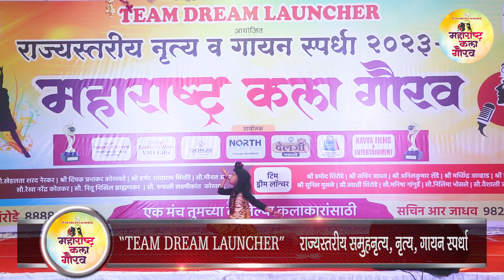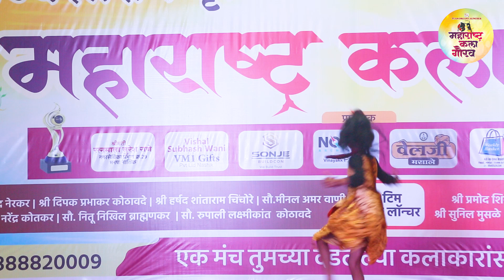Dance 14 | Team Dream Launcher | Maharashtra Kala Gaurav 2023 | Kavya Films & Entertainment